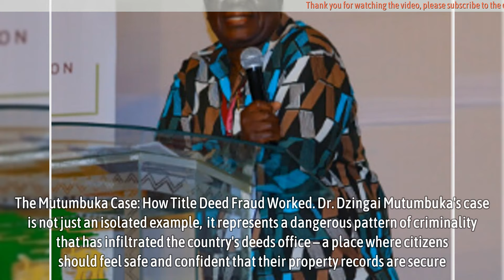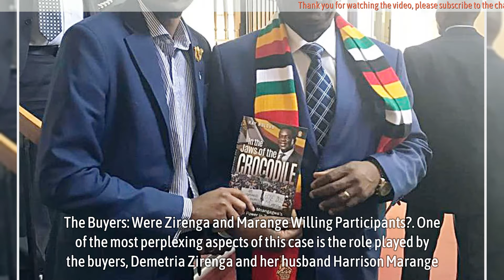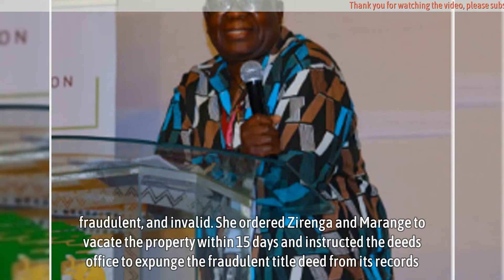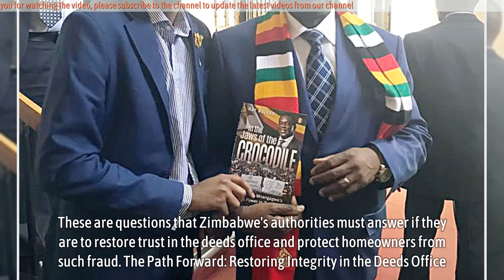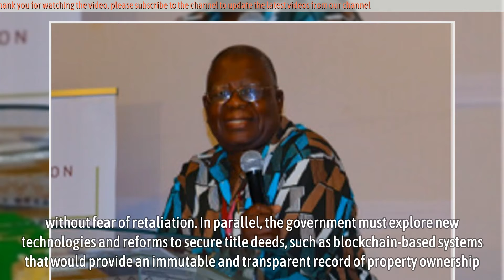Mutumbuka’s landmark case exposes the deep roots of property fraud in Zimbabwe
One of the most troubling and high-profile incidents has been the case of Dr. Dzingai Mutumbuka, Zimbabwe’s first black education minister.

His fight to reclaim his $600,000 home in Chisipite, Harare, from fraudsters who connived with officials in the deeds office has sparked a broader conversation about the deep-seated corruption in both Zimbabwe’s deeds office and its judiciary.

This case exposes the alarming scale of property fraud in Zimbabwe, where crooks, aided by insiders, are increasingly stealing homes from unsuspecting property owners.

In a world where property ownership is one of the most significant forms of financial security, the situation in Zimbabwe paints a bleak picture of the country’s ability to protect its citizens’ rights.

* Tendai Ruben Mbofana is a social justice advocate and writer.